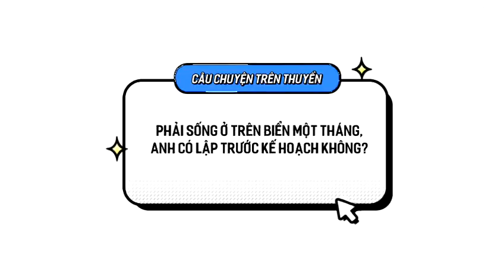【Vietsub】Chuyện trên thuyền của chúng tôi - Mao Tử Tuấn - Mao Zi Jun - Chuẩn bị hành trang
Mr. MZJ, please say hello to everyone
Hello, I'm Mao Zijun
Tomorrow we have to go out
To shoot a very interesting reality show
- Having to live at sea for a month, do you plan ahead?
Actually I belong to this type. If I travel, I won't prepare too much nor will make a list of things to buy or things that need to be brought.
I see everyone else has gone. I'm sure they'll be fully prepared
Then I'll think about something
- Can you introduce what will you bring to everyone?
There is a dark blue navy suit
Some clothes
In the sea for sure the temperature will be very high, so I prepared a lot of shirts. Because the shirt is quite cool, some blazers.
Bring a pair of swimming trunks
Who knows, maybe I can go swimming
This pillow
Because it's hard for me to sleep in strange bed
So I bring this pillow
I use my pillow wherever I go
Speakers must be brought
Mom prepared some vitamins for me
Mosquito repellent, mosquito repellent, mosquito repellent
Even though it's on the sea, the wind is very strong
But you also have to style your own hair
This can keep the hairstyle longer
This bag is mouthwash, sometimes I'm too lazy to brush my teeth after eating.
We'll probably eat a lot of seafood, I can use these mouthwash directly.
Two sunscreens
And a pair of beach pants
Last time when I went the beach in Thailand, I bought a hat with three pairs of sunglasses
Look at the clothes and then match them
Definitely bring a towel, two more books
Bring my own lamp
I bring it with me most of the time when I go to the film crew
A tea set
Very small and pretty
Mini tea set
Summer drinking green tea, I brought it
It's Long Province tea in Hangzhou next to my hometown
Next is Taiwanese oolong tea
- How's your swimming technique?
Swimming technique is pretty good, because I was born in Zhejiang
That's the Jiangnan river region
I've been swimming in the river since I was a kid
Being able to swim in the sea so I'm looking forward to "The tale of sea" show